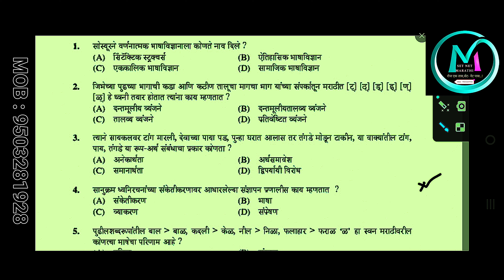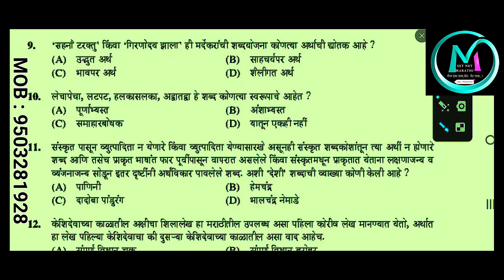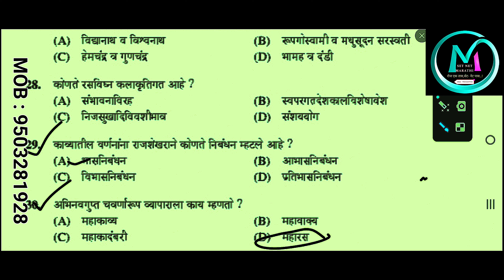अशी करा मराठी सेट नेट प्रश्नांची तयारी..!